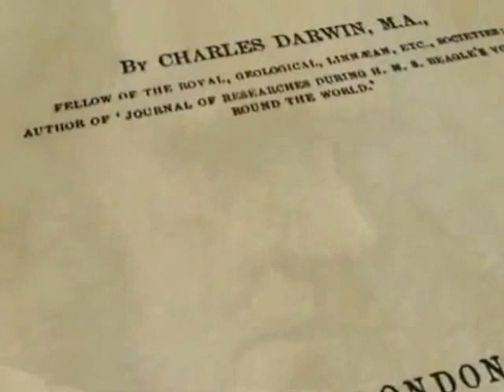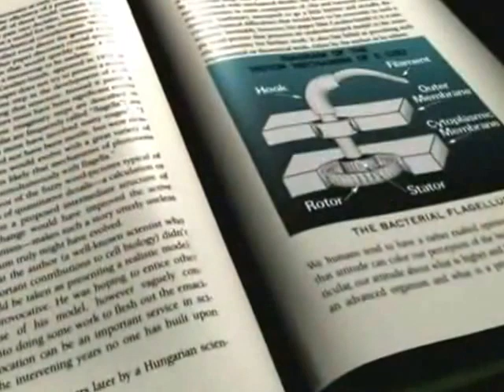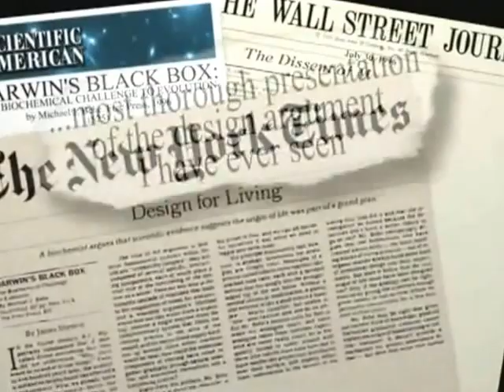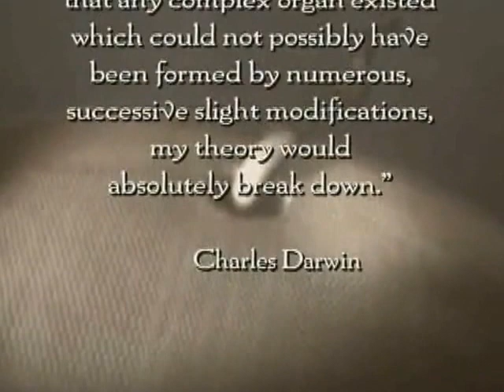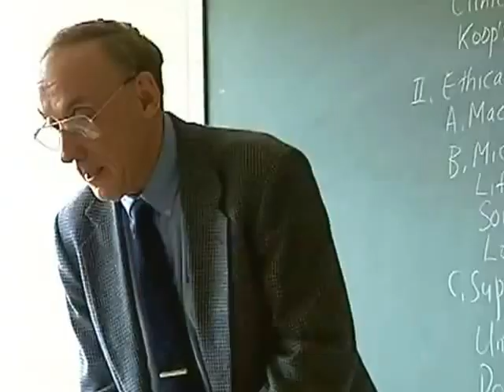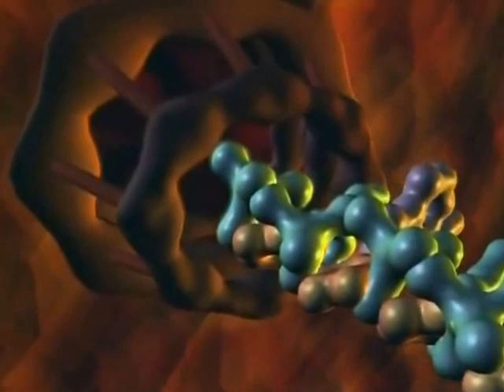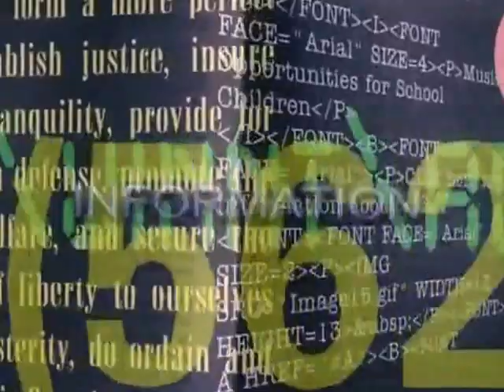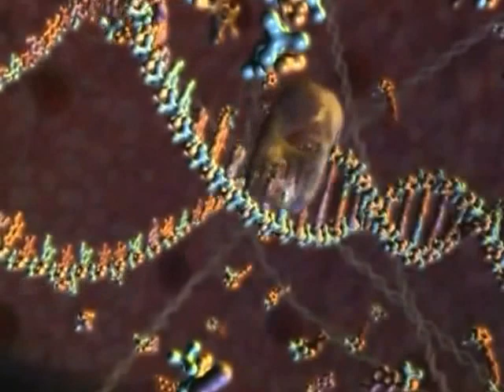V2V Unlocking the Mystery of Life & Irreducible Complexity